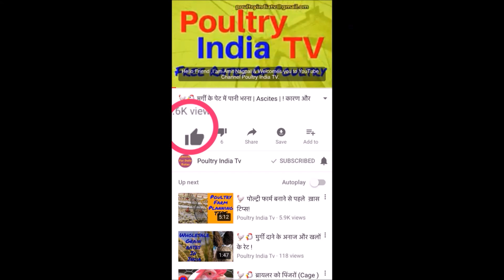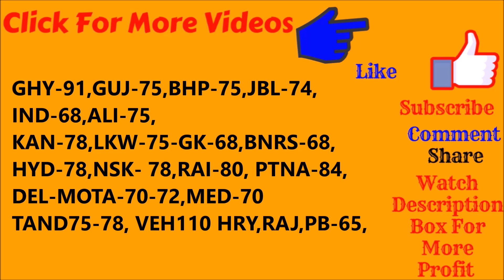🐓🐔 तंदूरी मुर्गा हुआ महंगा मोटा सुस्त !अंडे और ब्रायलर के थोक भाव